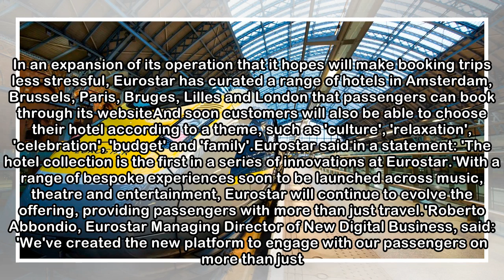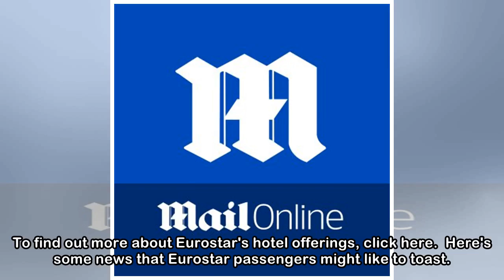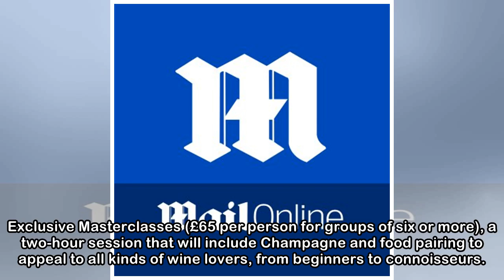Eurostar expands operation to allow passengers to book hotels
Published: 06:16 EDT, 25 April 2018 | Updated: 07:56 EDT, 25 April 2018 Eurostar passengers can now book a hotel at the same time as they reserve their trains. In an expansion of its operation that it...